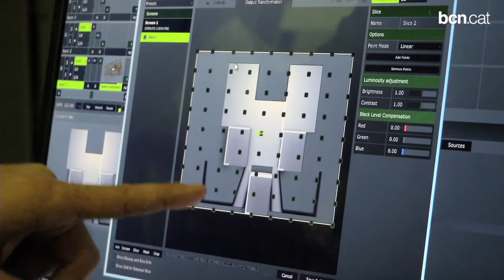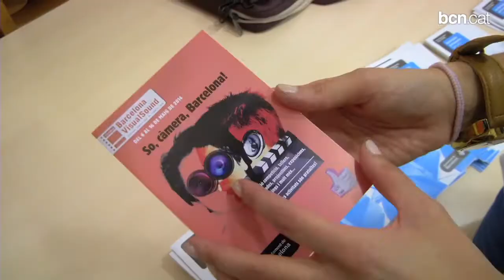So, càmera i Barcelona!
Fins el 16 de maig els centres cívics i espais i casals de joves de la ciutat acullen les activitats de la 11a edició del Barcelona VisualSound, que promou la creació audiovisual del jovent. Enguany s'hi han presentat prop de 370 obres. Més informació